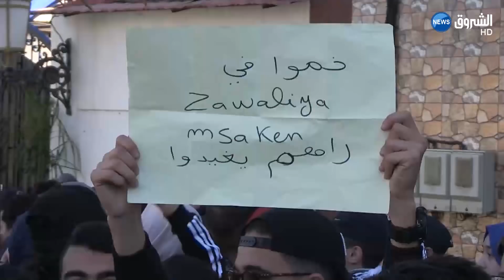Grève dans le secteur de l’Éducation : le Cnapeste persiste et signe